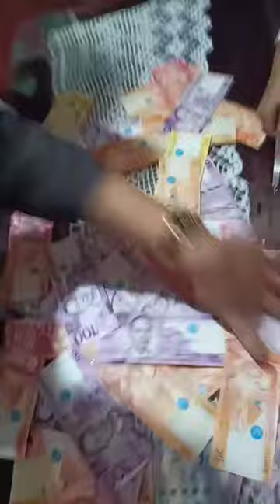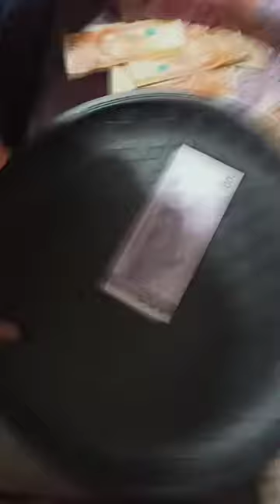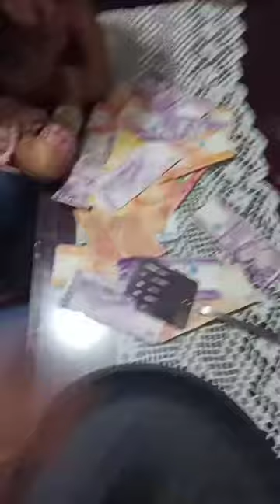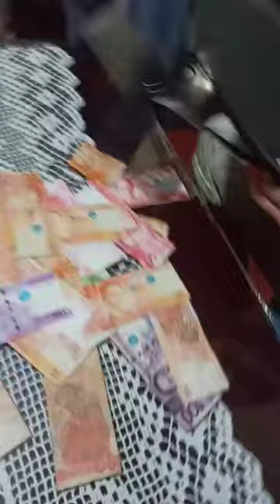LATE UPLOAD: HAPPY NEW YEAR! SANDOK MO, PERA MO! 😍